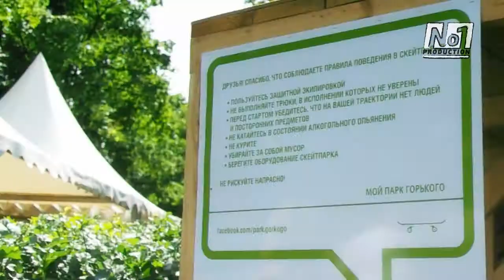Контест по скейтбордингу 24.07.11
Контест по скейтбордингу в новом скейт-парке в парке (простите за туфталогию) Горького.
OST Мои Ракеты Вверх - Isla de encanta